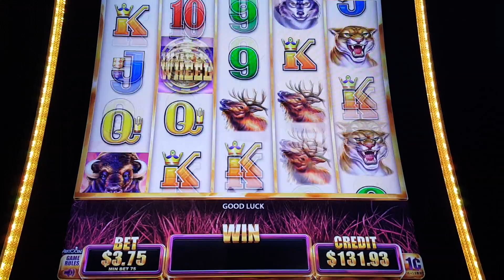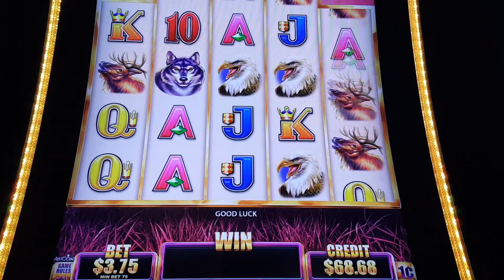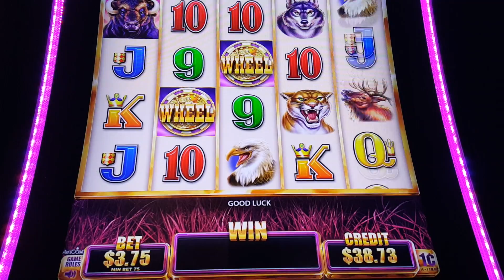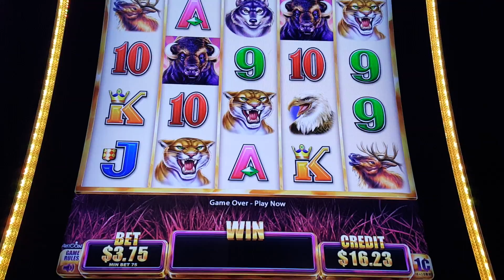Buffalo Grand Live Play max bet $3.75 Slot Machine at The Cosmopolitan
In today's slot machine video, we're trying to hit a big slot machine bonus. We love spinning the machines and testing our luck. Some live play on Buffalo Grand at max bet $3.75

Filmed at The Cosmopolitan in Las Vegas, NV.

Don't make these mistakes in Las Vegas!